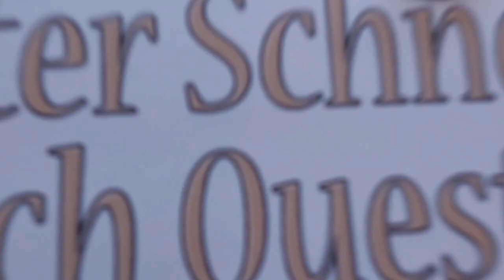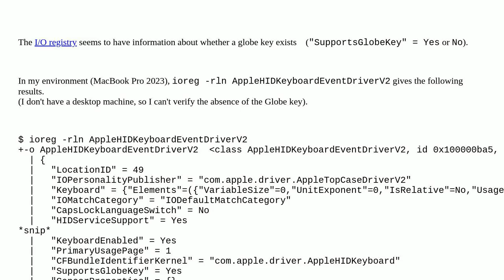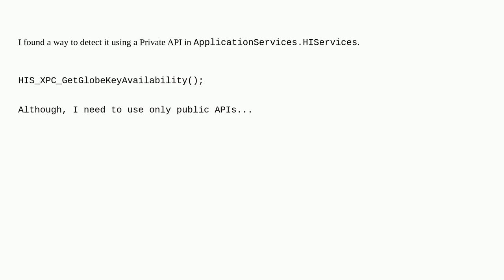Detect whether keyboard has the Globe key on macOS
A special thanks goes out to the community

  swift cocoa macos appkit swiftui